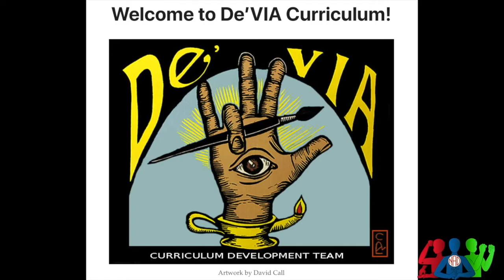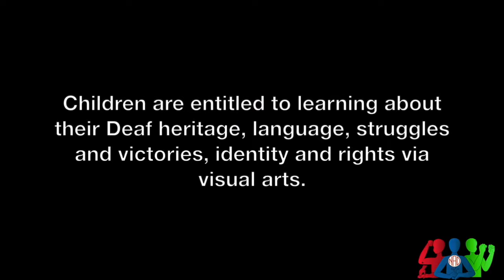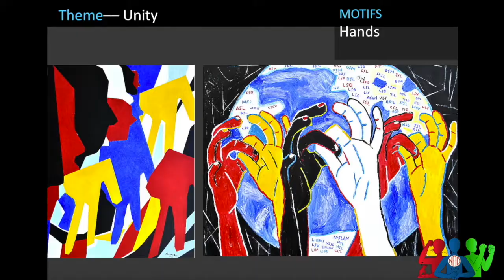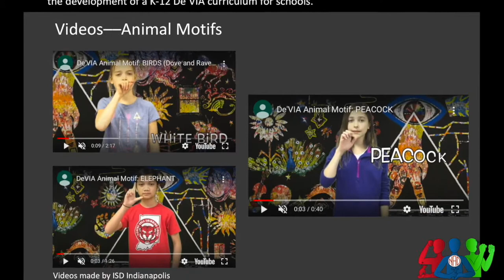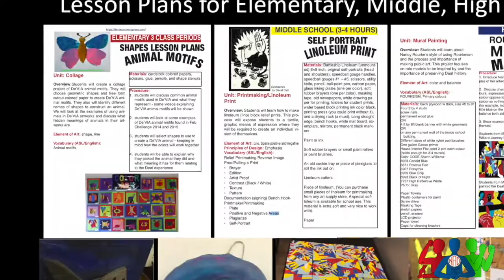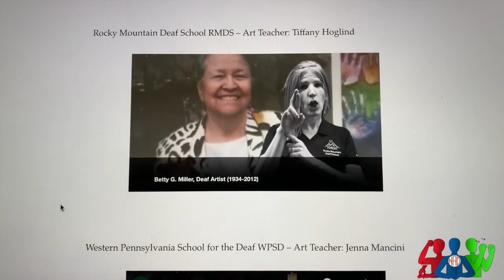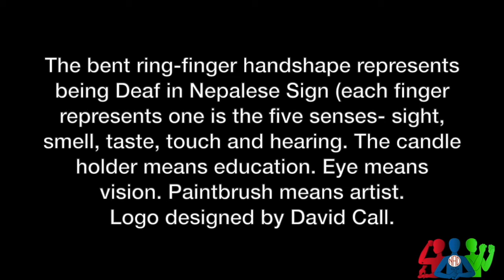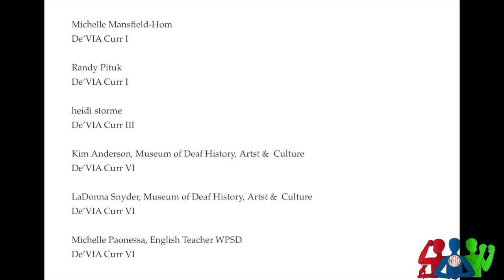The De'VIA Arts Curriculum for the Classroom and Beyond – Nancy Rourke & Karen Christie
In 1989, a group of Deaf people met and created a visual, as well as written, manifesto. From this manifesto, the term De'VIA (Deaf View/Image Art) was born. These "founders" discovered commonalities related to artworks which express the experiences of Deaf people. Since that time, the art genre of De'VIA has exploded and De'VIA artworks have become noted cultural artifacts.